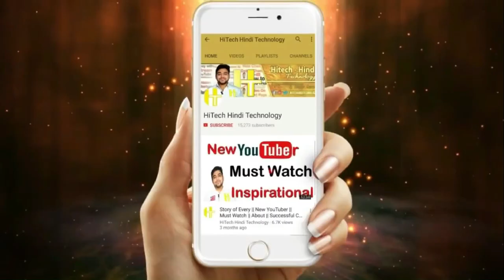ਘਰ ਦਾ ਨਿਕਾਸੀ ਪਾਣੀ ਕੱਢਣ ਵਾਲੀ ਨਾਲੀ ਦੇ ਝਗੜੇ ਨੂੰ ਲੈ ਕੇ ਇੱਕ ਵਿਅਕਤੀ ਦਾ ਕਤਲ ਤਿੰਨ ਵਿਰੁੱਧ ਮੁਕੱਦਮਾ ਦਰਜ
ਥਾਣਾ ਖਾਲੜਾ ਅਧੀਨ ਆਉਂਦੇ ਪਿੰਡ ਸਰਹੱਦੀ ਵਾਂ ਤਾਰਾ ਸਿੰਘ ਵਿਖੇ ਨਿਕਾਸੀ ਪਾਣੀ ਨੂੰ ਲੈ ਕੇ ਇੱਕ ਵਿਅਕਤੀ ਦਾ ਕਤਲ ਹੋ ਜਾਣ ਦੀ ਦੁਖਦਾਈ ਖ਼ਬਰ ਹੈ ਮੌਕੇ ਤੇ ਪਹੁੰਚ  ਡੀਐੱਸਪੀ ਭਿੱਖੀਵਿੰਡ ਰਾਜਬੀਰ ਸਿੰਘ ਅਤੇ ਐਸਐਚਓ ਖਾਲੜਾ ਹਰਪ੍ਰੀਤ ਸਿੰਘ ਨੇ ਜਾਣਕਾਰੀ ਦਿੰਦਿਆਂ ਦੱਸਿਆ ਕਿ ਗੁਰਸਾਹਿਬ ਸਿੰਘ ਪੁੱਤਰ ਗੁਰਨਾਮ ਸਿੰਘ ਵਾਸੀ ਪਿੰਡ ਬਲਿਆਂਵਾਲਾ ਥਾਣਾ ਵਲਟੋਹਾ ਨੇ ਪੁਲਿਸ ਨੂੰ ਦਿੱਤੇ ਬਿਆਨਾਂ ਵਿੱਚ ਕਿਹਾ ਹੈ ਕਿ ਉਹ ਅਤੇ ਉਸ ਦਾ ਪਿਤਾ ਗੁਰਨਾਮ ਸਿੰਘ ਆਪਣੇ ਮਾਸੀ ਦੇ ਪੁੱਤ ਹਰਜੀਤ ਸਿੰਘ ਵਾਸੀ ਵਾਂ ਤਾਰਾ ਸਿੰਘ ਜੈਸੀ ਲੱਤ ਟੁੱਟੀ ਹੋਈ ਸੀ ਉਸਦਾ ਪਤਾ ਲੈਣ ਆਏ ਸਨ ਅਤੇ ਜਦ ਅੱਜ ਸਾਰਾ ਪਰਿਵਾਰ ਘਰ ਵਿੱਚ ਬੈਠੇ ਗੱਲਾਂਬਾਤਾਂ ਕਰ ਰਹੇ ਸਨ ਤਾਂ ਉਨ੍ਹਾਂ ਦੇ ਗੁਆਂਢ ਵਿੱਚ ਰਹਿੰਦੇ ਮੇਜਰ ਸਿੰਘ ਪੁੱਤਰ ਗੁਰਦੀਪ ਸਿੰਘ ਉਸ ਦੀ ਪਤਨੀ ਦਵਿੰਦਰ ਕੌਰ ਅਤੇ ਭਤੀਜਾ ਗੁਰਵਿੰਦਰ ਸਿੰਘ ਪੁੱਤਰ ਪ੍ਰਗਟ ਸਿੰਘ ਵਾਸੀ ਰਾਜੋਕੇ ਜਿਨ੍ਹਾਂ ਨੇ ਹੱਥਾਂ ਵਿੱਚ ਡਾਂਗਾਂ ਸੋਟੇ ਫੜੇ ਹੋਏ ਸਨ ਅਤੇ ਸਾਡੇ ਤੇ ਹਮਲਾ ਕਰ ਦਿੱਤਾ ਜਿਸ ਵਿੱਚ ਬਾਕੀ ਪਰਿਵਾਰਕ ਮੈਂਬਰ ਤਾਂ ਭੱਜ ਕੇ ਅੰਦਰ ਵੜ ਗਏ ਪ੍ਰੰਤੂ ਗੁਰਨਾਮ ਸਿੰਘ ਬਜ਼ੁਰਗ ਹੋਣ ਕਰਕੇ ਭੱਜ ਨਹੀਂ ਸਕੇ ਅਤੇ ਉਕਤ ਹਮਲਾਵਰਾਂ ਨੇ ਉਥੇ ਹਮਲਾ ਕਰ ਦਿੱਤਾ ਜਿਸ ਨਾਲ ਉਸ ਦੀ ਮੌਕੇ ਤੇ ਮੌਤ ਹੋ ਗਈ ਡੀਐਸਪੀ ਰਾਜਬੀਰ ਸਿੰਘ ਨੇ ਦੱਸਿਆ ਕਿ ਘਰ ਦਾ ਨਿਕਾਸੀ ਪਾਣੀ ਕੱਢਣ ਵਾਲੀ ਨਾਲੀ ਨੂੰ ਲੈ ਕੇ ਦੋਹਾਂ ਪਰਿਵਾਰਾਂ ਵਿੱਚ ਝਗੜਾ ਚੱਲ ਰਿਹਾ ਸੀ ਜਿਸ ਨੇ ਅੱਜ ਇੱਕ ਵਿਅਕਤੀ ਦੀ ਜਾਨ ਲੈ ਲਈ ਉਨ੍ਹਾਂ ਕਿਹਾ ਕਿ ਮੇਜਰ ਸਿੰਘ ਉਸ ਦੀ ਪਤਨੀ ਦਵਿੰਦਰ ਕੌਰ ਅਤੇ ਭਤੀਜੇ ਗੁਰਵਿੰਦਰ ਸਿੰਘ ਵਿਰੁੱਧ ਥਾਣਾ ਖਾਲੜਾ ਵਿਖੇ ਮੁਕੱਦਮਾ ਦਰਜ ਕਰਕੇ ਛਾਪੇਮਾਰੀ ਕੀਤੀ ਜਾ ਰਹੀ ਹੈ